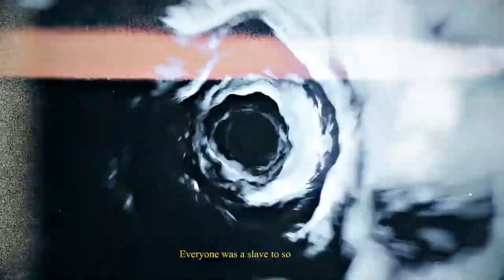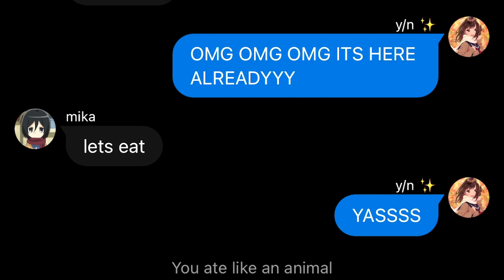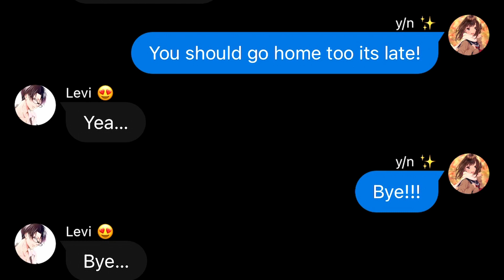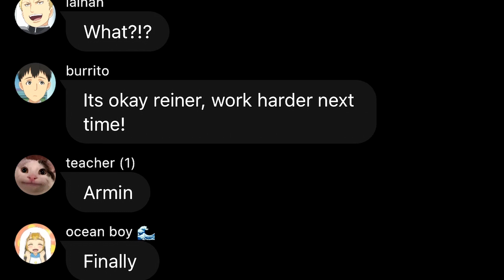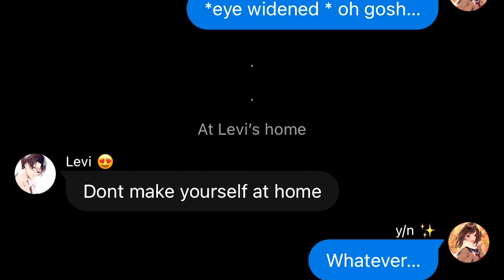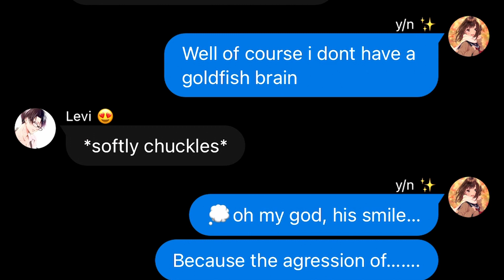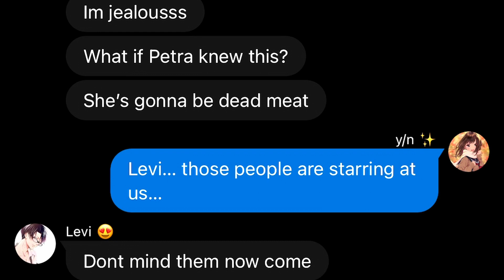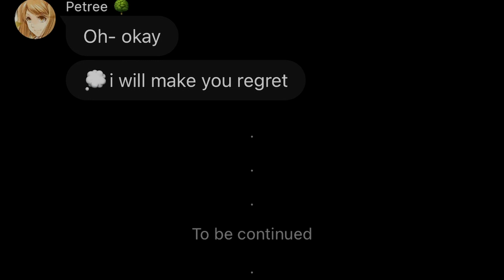My White Rose 🥀 Levi x y/n | High School Series |Going to Levi's Home?| Part Two | Kalina Ackerman 🥀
This is my first series! I hope you can enjoy!!!  ૮ ˶´ ᵕˋ ˶ა

( ᵔ ᵕ ᵔ )
/ づ  づ ~ ♡